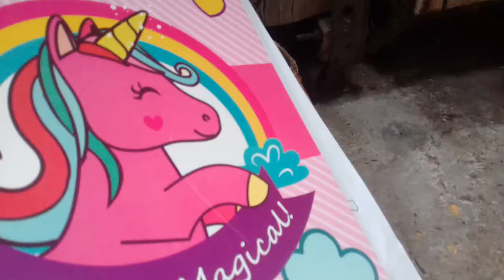El Tesoro Perdido😀 (PARTE 1)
Vamos en busca del tesoro y una aventura😁😁😁